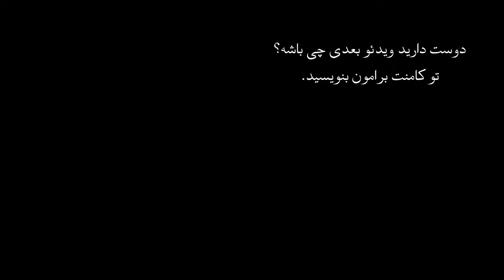اپیزود چهل و یکم پرونده های جنایی - کاترین نایت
این اپیزود به ماجرای کاترین نایت میپردازد، زنی که برای اولین بار در تاریخ استرالیا حبس ابد گرفت بدون آزادی مشروط